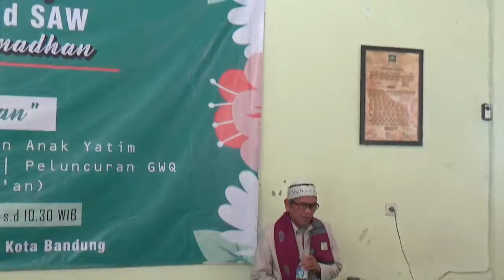BERKAH KHOTMIL QUR'AN MAJLIS TAKLIM SABTUAN PCNU KOTA BANDUNG 28 April 2018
Persembahan acara memperingati Isra' Mi'raj, Menyambut Ramadhan dan Khotamul Qur'an sebagai bentuk mensyiarkan ajaran Islam moderat, Islam NUsantara MT. Sabtuan PCNU kota Bandung jalan sancang no. 8 kota Bandung.